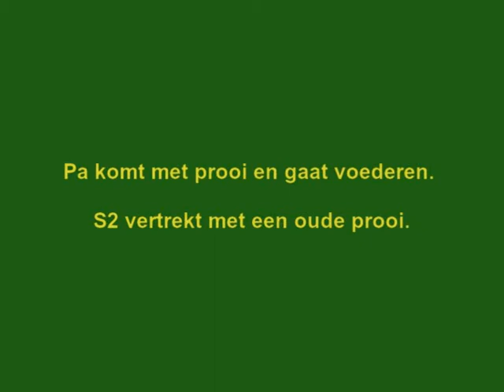Slechtvalken De Mortel, 27-04-09 08:58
Pa komt met prooi, gaat voederen. S2 vertrekt met prooi en vliegt later nog even voor de kast langs